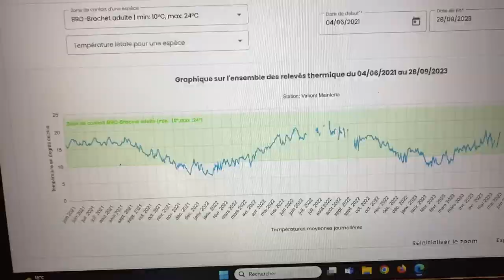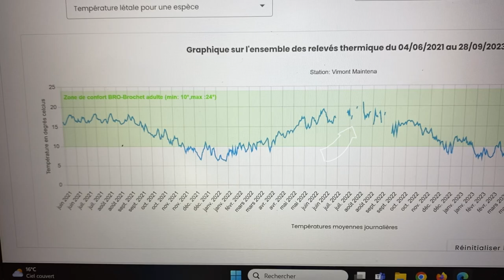Mais c'est quoi, un suivi thermique ?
Une description simple et accessible du travail mené sur les relevés thermique de nos rivières !
Mieux les connaitre c'est aussi mieux les aider et les préserver.